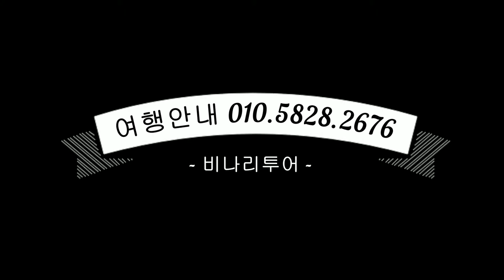몰디브여행] 몰디브 앳모스피어 카니푸시 리조트 환상의 섬 럭셔리한 릴렉스한 힐링여행 - 비나리투어 작가와떠나는 세계여행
1. 신점숙 여행가 대한민국을 빛낸  인물 대상 수상
2. 비나리 투어 한국 혁신 관광여행서비스 브랜드 QTS 대상 수상
3. 2017년 관광의 날 논문 발표 중국 개별관광 유치를 통한 지역 경제 활성화 방안
4. 신안산대학교 SNS블로그마케팅, 동영상 제작편집(교수)강의문의 환영
5. 흔들리지도 부러지지도 않을 용기 외 저자
6. jtbc 방송 '뭉쳐야뜬다'에 중국 태항산 비나리길 소개 개발여행사

몽골 시베리아횡단여행]몽골 바이칼 호수 해돋이 특별 여행 2일차 몽골령 시베리아 횡단 눈 덮인 끝없는 벌판 시베리아 횡단 이야기- 비나리 투어 신점숙 작가와 떠나는 세계여행 ,한복입은 세계여행가